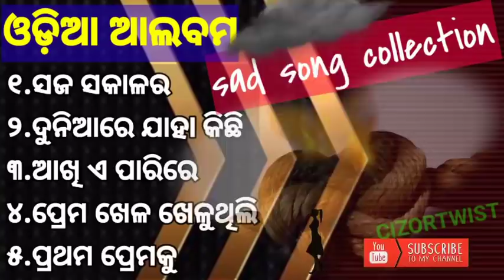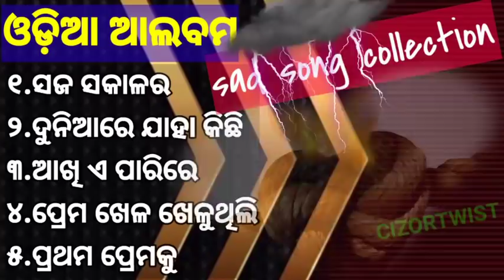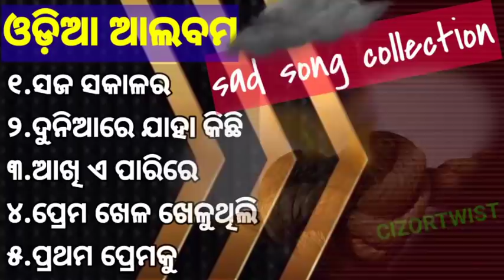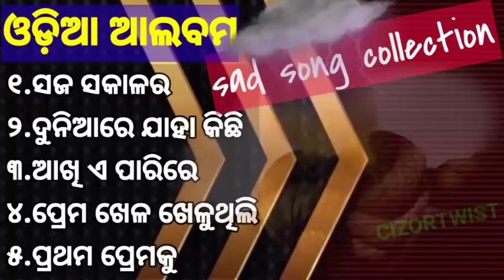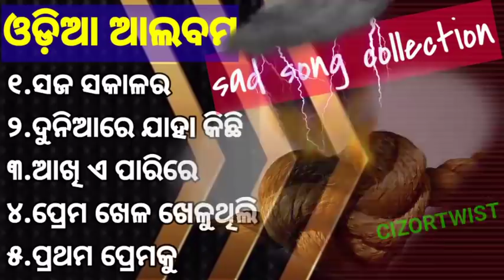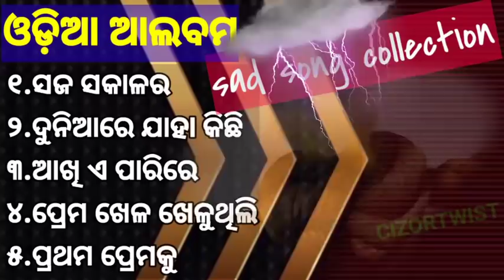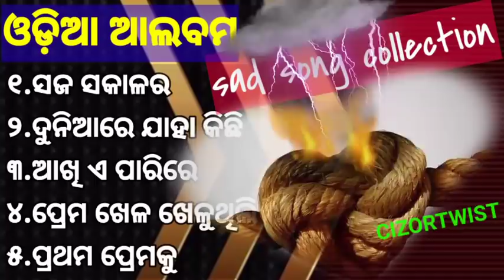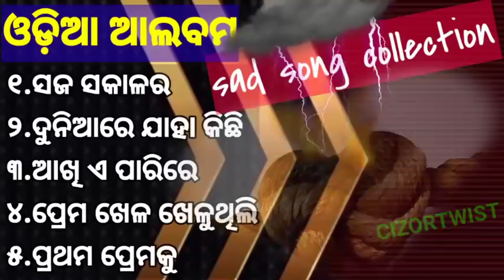Odia Album Sad Sonh💔 song collection_odia sad song_odiaalbum song_old sad song_ଧୋକା ଗୀତ_broken heart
𝗠𝗼𝗯𝗶𝗹𝗲
𝗠𝗼𝗯𝗶𝗹𝗲 𝗮𝗰𝗰𝗲𝘀𝗼𝗿𝗶𝗲𝘀
𝗖𝗹𝗼𝘁𝗵𝗶𝗻𝗴 & 𝗮𝗰𝗰𝗲𝘀𝘀𝗼𝗿𝗶𝗲𝘀
𝗔𝗺𝗮𝘇𝗼𝗻 𝗛𝗲𝗮𝗱𝗽𝗵𝗼𝗻𝗲 𝘀𝘁𝗼𝗿𝗲
𝗟𝗮𝗽𝘁𝗼𝗽𝘀
𝗟𝗮𝗽𝘁𝗼𝗽 𝗔𝗰𝗰𝗲𝘀𝘀𝗼𝗿𝗶𝗲𝘀
𝗖𝗼𝗺𝗽𝘂𝘁𝗲𝗿 𝗽𝗲𝗿𝗶𝗽𝗵𝗲𝗿𝗮𝗹𝘀
𝗔𝗺𝗮𝘇𝗼𝗻 𝘀𝗵𝗼𝗲𝘀
𝗔𝗺𝗮𝘇𝗼𝗻 𝗳𝘂𝗿𝗻𝗶𝘁𝘂𝗿𝗲
𝗞𝗶𝘁𝗰𝗵𝗲𝗻 & 𝗯𝗮𝘁𝗵𝗿𝗼𝗼𝗺 𝗳𝗶𝘅𝘁𝘂𝗿𝗲𝘀
𝗛𝗼𝗺𝗲 & 𝗞𝗶𝘁𝗰𝗵𝗲𝗻 𝗔𝗽𝗽𝗹𝗶𝗮𝗻𝗰𝗲𝘀
𝗛𝗲𝗮𝗹𝘁𝗵 & 𝗣𝗲𝗿𝘀𝗼𝗻𝗮𝗹 𝗰𝗮𝗿𝗲
𝗔𝗺𝗮𝘇𝗼𝗻 𝘄𝗮𝘁𝗰𝗵 𝗰𝗼𝗹𝗹𝗲𝗰𝘁𝗶𝗼𝗻
𝗖𝗮𝗿 & 𝗺𝗼𝘁𝗼𝗿𝗯𝗶𝗸𝗲 𝗮𝗰𝗰𝗲𝘀𝗼𝗿𝗶𝗲𝘀
𝗕𝗮𝗯𝘆 𝗽𝗿𝗼𝗱𝘂𝗰𝘁𝘀
ଓଡ଼ିଆ ଆଲବମ 💔sad💔 song collection_odia sad song_odiaalbum song_old sad song_ଧୋକା ଗୀତ_broken heart

Human and Aseema Panda sad song

sad song collection